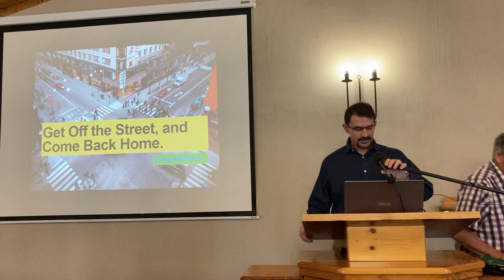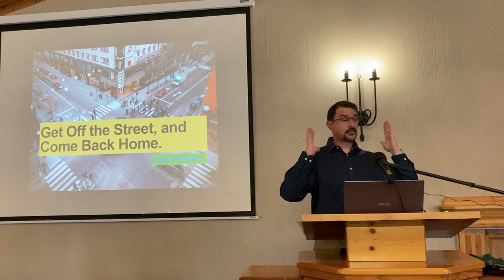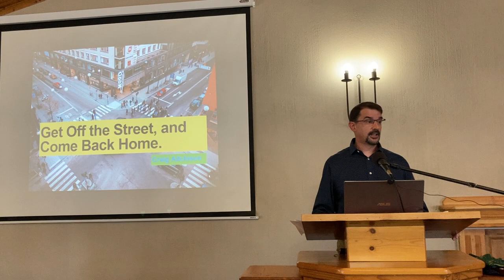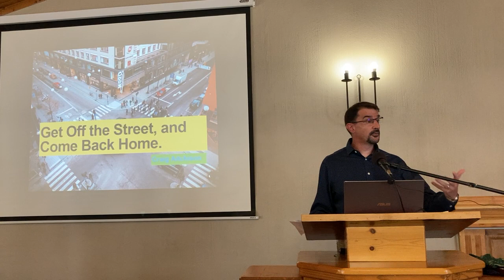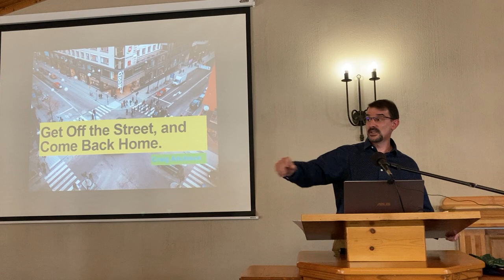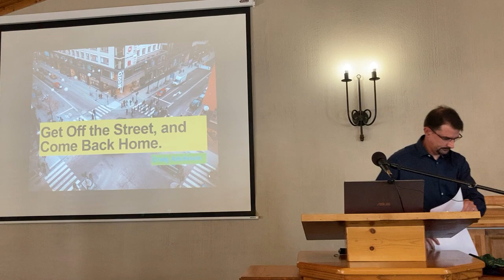22nd January 2023 Craig Aitchison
Get Off the Street, and Come Back Home.
Craig Aitchison